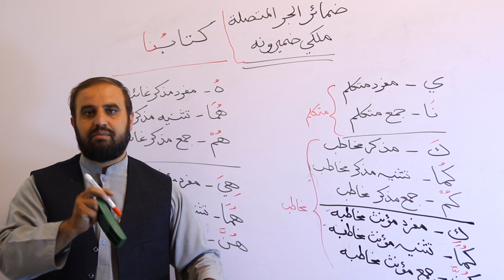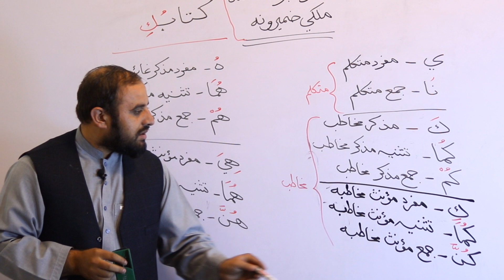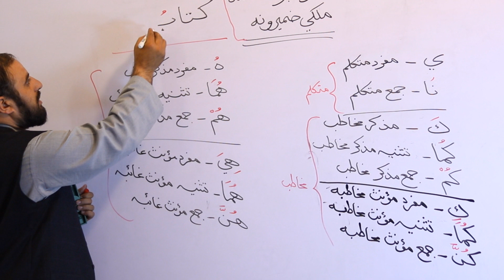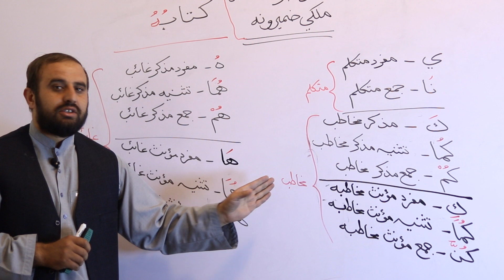Pronouns In Arabic |ملکي ضميرونه | Part_11 | Afghan Ray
په دې لړۍ کي به تاسي د افغانستان د نصاب له کتابونو څخه د عربي زدکړي کورس له نويو طريقو او ميتودونو سره په معياري او اصولي ډول زده کړئ. .

Lets learn Arabic Part_1

Lets learn Arabic Part_2